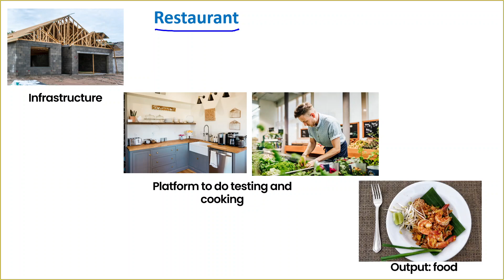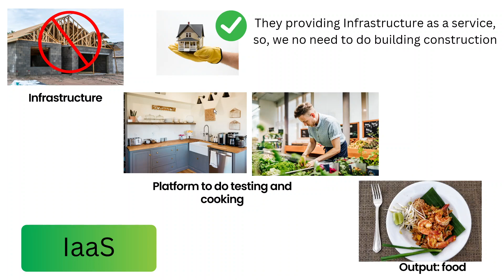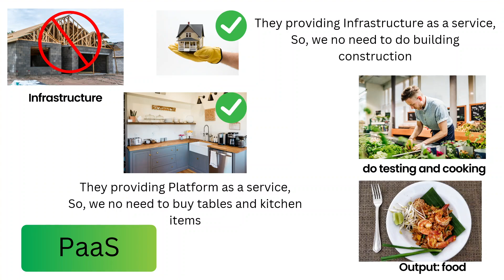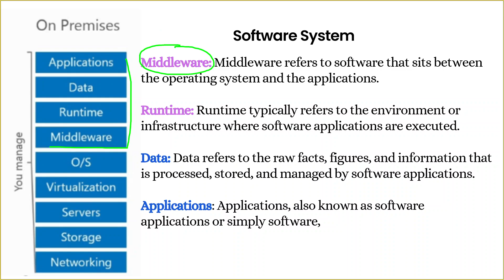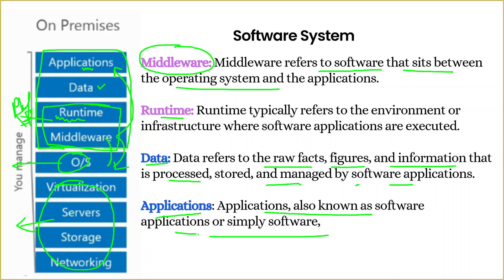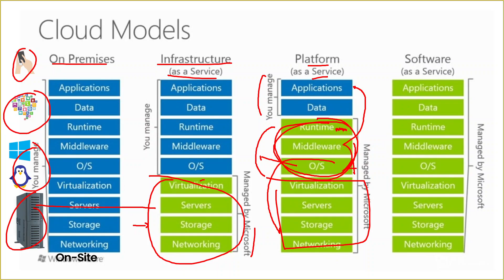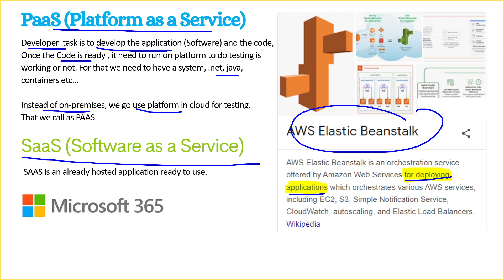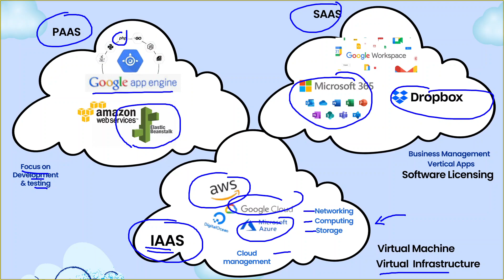IAAS,PAAS,SAAS difference in tamil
infrastructure as a service in cloud computing, infrastructure as a service, IAAS,
platform as a service in cloud computing, Platform as a service, PAAS,
software as a service in cloud computing, software as a service, SAAS,

Training will be one to one with Customized syllabus, free contents available from Microsoft websites.